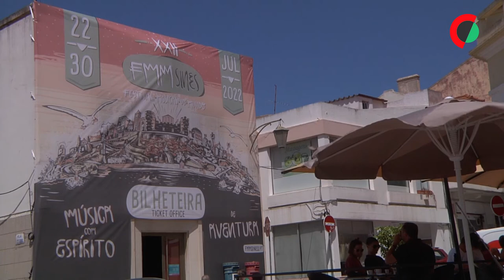Festival regressa com "grande adesão"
Ao contrário de outros eventos e festivais, o Festival Músicas do Mundo (FMM) de Sines parece não estar a sentir o “prolongar da retoma”, com o presidente da Câmara a assumir “uma grande adesão” este ano.